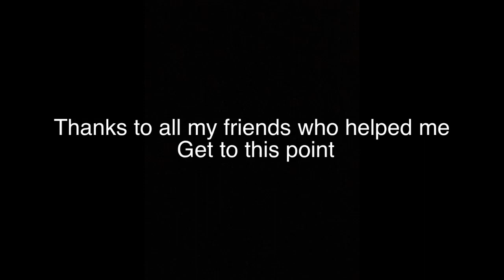Being the first mobile player to Max Prestige Treasure Wars in The Hive